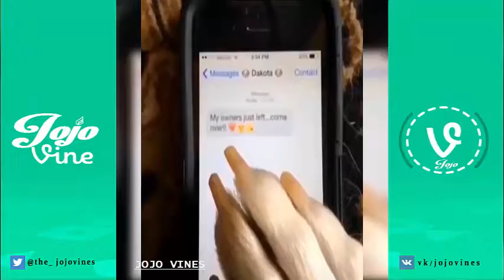Funny Dog Videos | Best Funny Dog Vines Compilation | Dogs are Funny | Try Not To Laugh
Hi, Jojo vines present a brand new daily compilation of the funny fails of the week 2017. The selection includes funny videos of funny dogs, funny animals, funny pet video, funny pet video, funny dog vines, funny dog fails, and funny puppies. It has some funny dog fails and wins caught on tape.